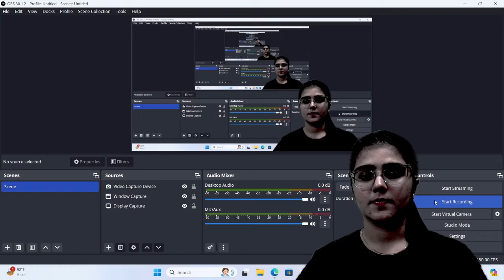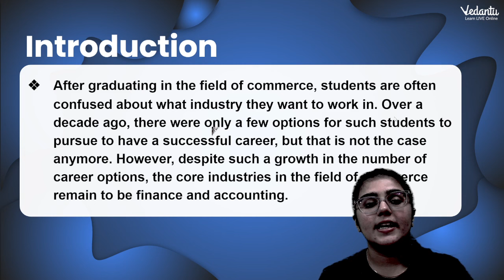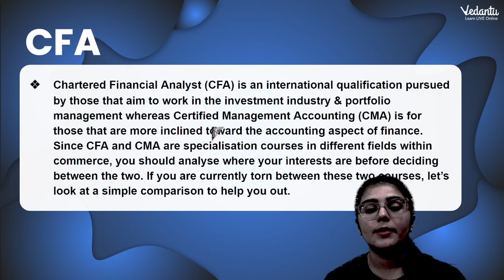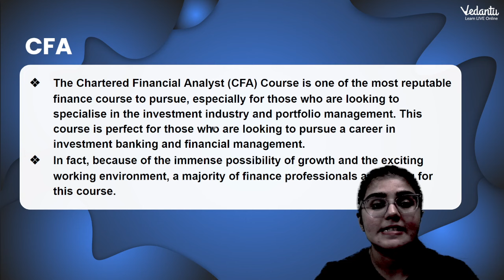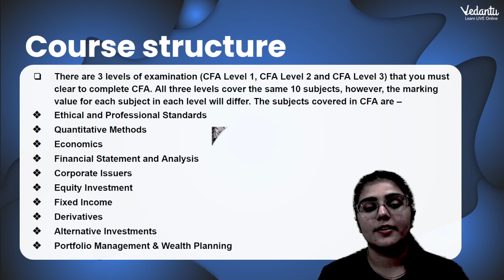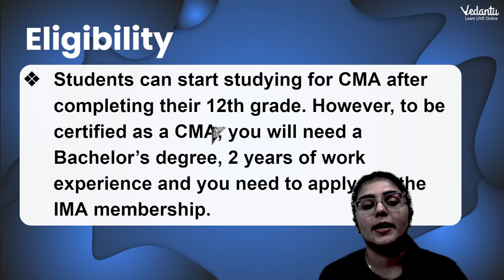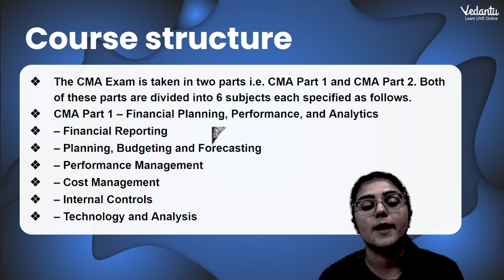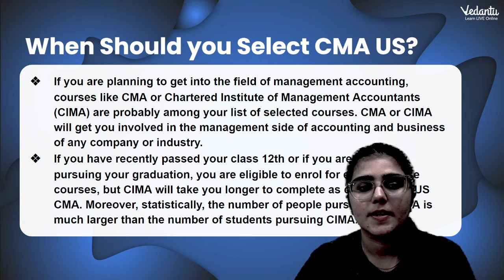CMA Vs CFA , Which Course is Better For You? FIND OUT !! | Shruti Ma'am | Vedantu Commerce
Confused between CMA and CFA? Let Shruti Ma'am guide you through a comprehensive comparison of these two prestigious courses. Discover which path aligns best with your career aspirations and goals in the finance world. Tune in to Vedantu Commerce Channel and make an informed decision about your future!

➡️ Commerce  Lectures in Hindi
➡️ Master Teachers with years of Teaching Experience.
➡️ Commerce Exam Preparation Tips & Tricks in English
➡️ Commerce exam pattern, Previous Year Question Papers, and syllabus.
➡️ Accountancy, Economics, Business Studies  Lectures
➡️ Best Motivational videos for your Exam
➡️ Study plan and strategies
➡️ Commerce Live lectures and interactive sessions.